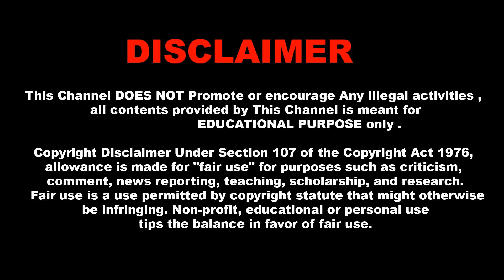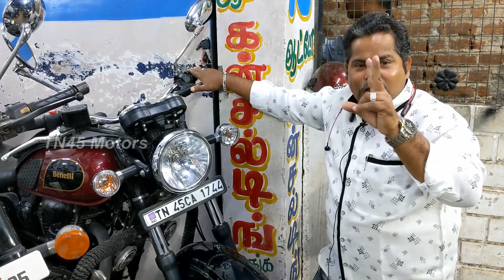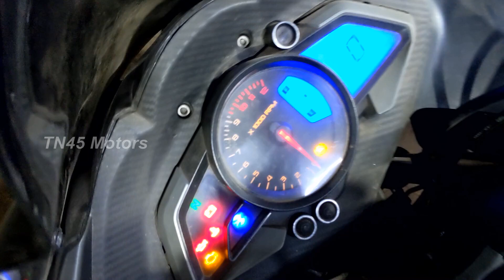கிருஸ்துமஸ்💥 Offer Msr |ரூ 10000 முதல்மிக குறைந்த விலையில்| 💥Sports bikes முதல் 🔥Adventure Bike வரை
கிருஸ்துமஸ்💥 Offer Msr |ரூ 10000 முதல்மிக குறைந்த விலையில்| MSR Trichy | hness,Xpulse💥EMI Sports bikes முதல் 🔥Adventure Bike வரை @

TN45 Motors - Second hand cheapest bikes in the Trichy. Bikes are in good condition. Ensure, go with the mechanic and select your loved vehicle ones. Here, below mentioned details for your reference.
 2nd hand bikes: SHOP ADDRESS MSR Auto Consultant
 No 70/53, Pattabiraman Street, Tennur, Trichy - 620017, Opp Generalbazaar Palli Vasal PH: 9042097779 & 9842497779.